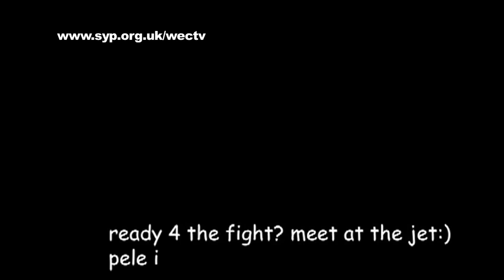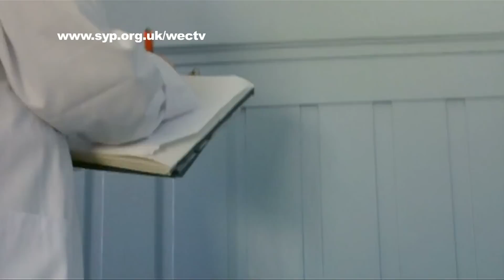Blade | We-CTV 2012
We-CTV is a youth engagment project working with schools and youth groups to create short anti-knife crime campaign films.  This film, produced by the North Ayrshire group, is one of our 10 national finalists - view the films then vote for your favourite